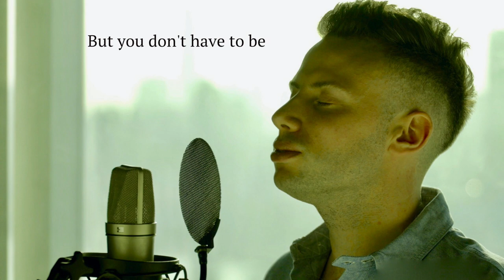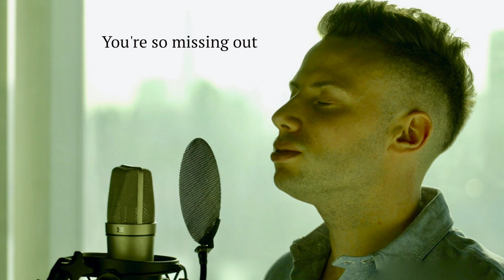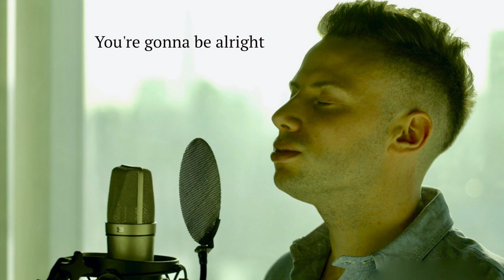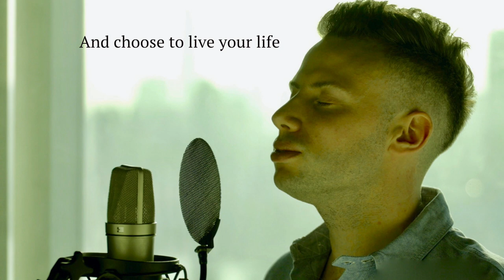Kashy Keegan - Free Your Mind (Official Lyric Video)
Lyric Video for “Free Your Mind” by Kashy Keegan.

Lyrics

What good is the panic
What good is despair
It's not gonna help you
Or lead anywhere
I know all this pressure
Got you feeling down
But you don't have to be
So hard on yourself

You spend all your time
Running from your fears
Gotta give yourself a break
There's much more to life
Than living this way
Gotta make that change today

Gotta free your mind
And choose to live your life
Don't let your fears
Waste your precious time
You gotta free your mind
You're stronger than you know
You're gonna be alright
If you just free your mind

You just can't relax
'Cause you're ruled by your fear
But you know deep within
You can't live like this
You're so missing out
On the best part of life
To make room for some joy